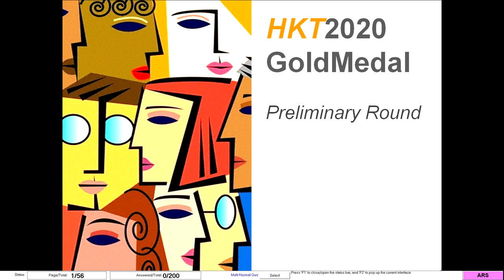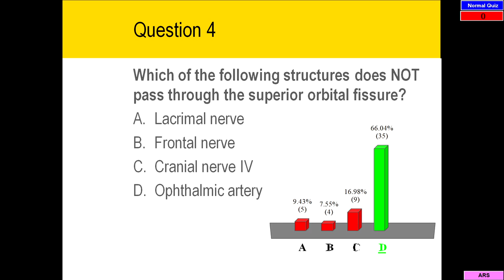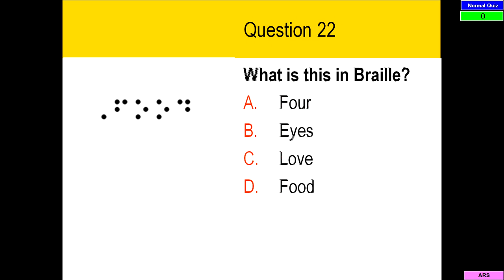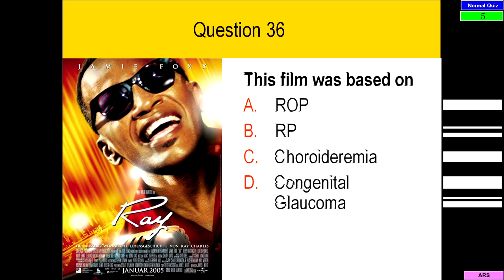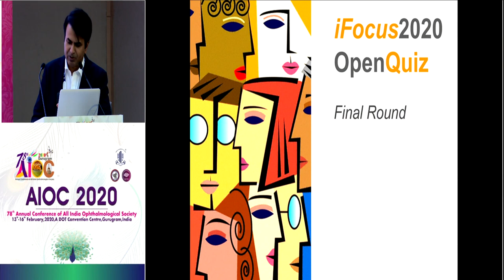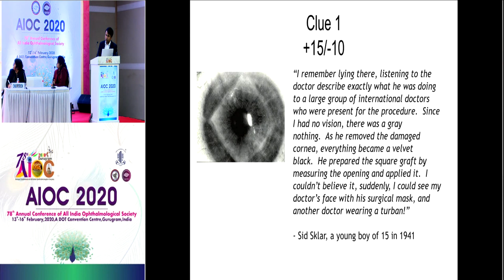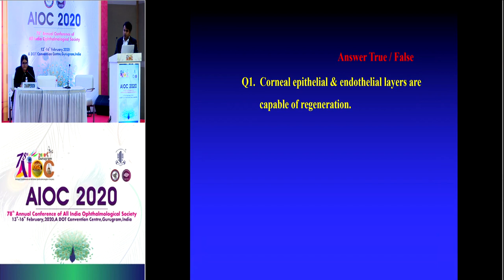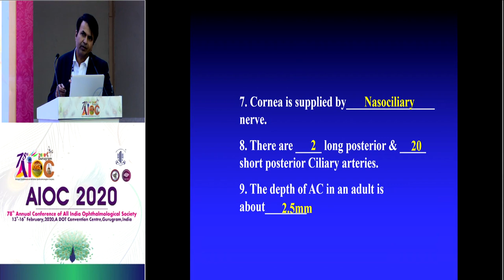AIOC2020 - GP146 -Eye Shala 2020 Pg Teaching Session - Session 5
Main Speaker - Dr.Rashmin Gandhi